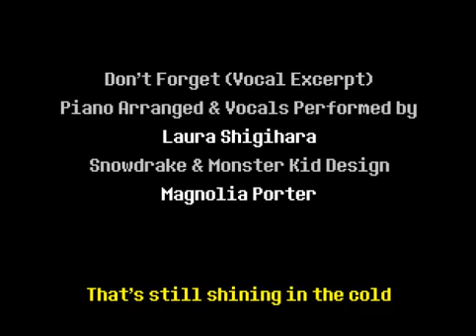Mustached Tom Plays Deltarune Part 7: The King & The Town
On this part of Mustached Tom Plays Deltarune as I meet up with the king.